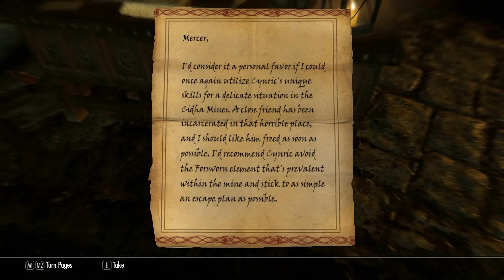Let's Play: The Elder Scrolls: Skyrim (164) "Speaking With Silence"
One Hundred Sixty Fourth (164) episode in my blind Let's Play of The Elder Scrolls: Skyrim (Legendary) video series. This video covers me trying to help Mercer Frey find Karliah, a previous member of the Thieves Guild who assassinated the previous guild leader leaving Mercer to take over and start hunting her down.